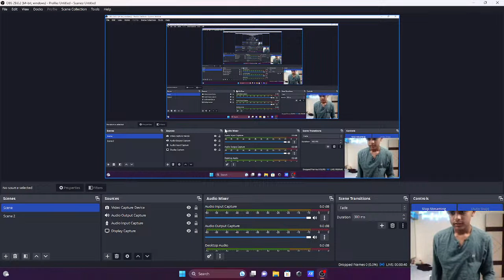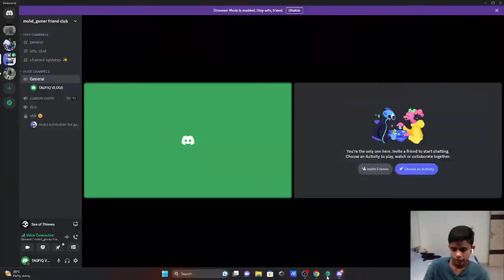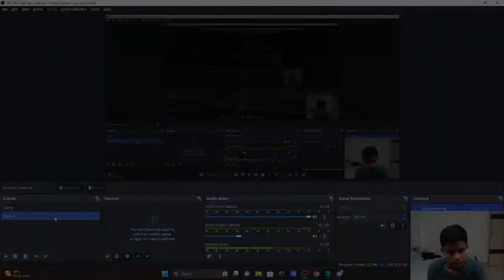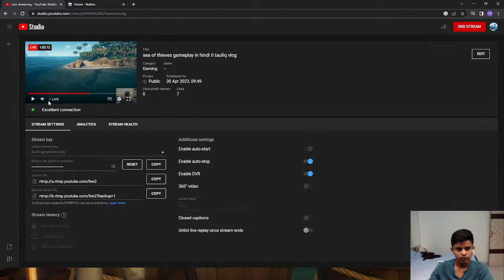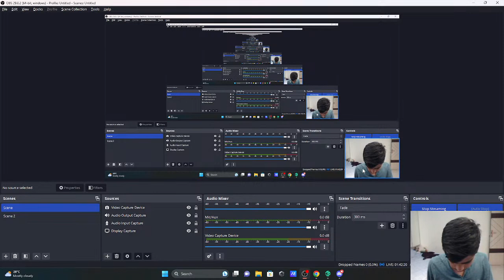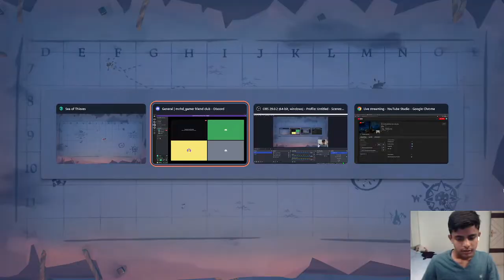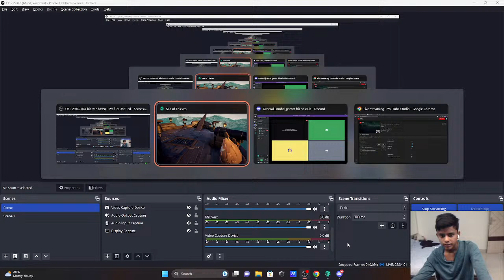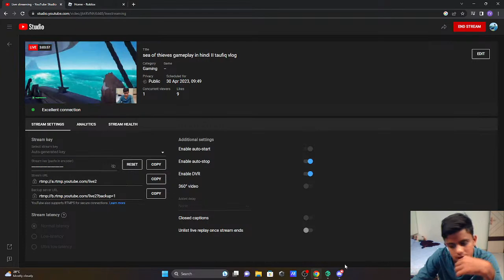sea of thieves gameplay in hindi II taufiq vlog